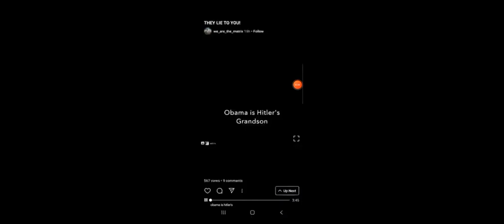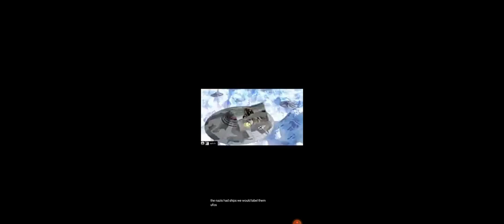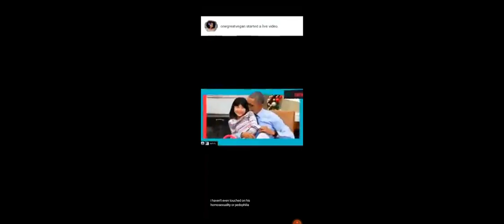then Mr Barry or Barack Obama